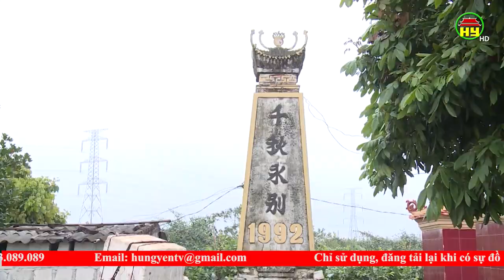Tập trung GPMB phục vụ thi công đường vành đai 4